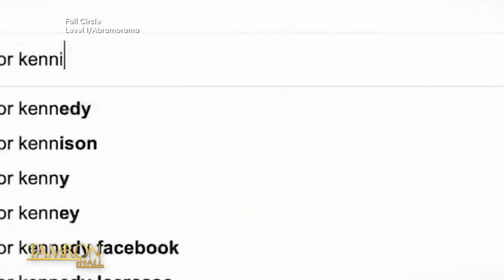He Broke His Back While Snowboarding But He Didn’t Let Tragedy Define Him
Colorado sit skier Trevor Kennison stops by the show! He takes us back to the tragic snowboarding accident that almost claimed his life and left him wheelchair bound. His story is the new focus of a documentary called “Full Circle.” Since the accident, not only has Trevor started skiing again but he also is making history! Earlier this year, he became the first person to stick a double backflip in a sit-ski. Press play!